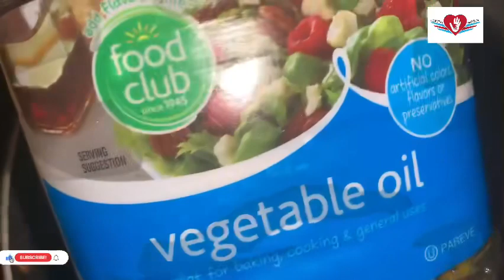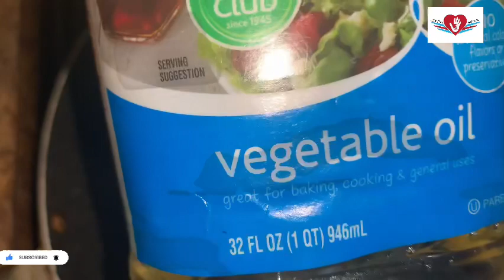Spanish omelette for breakfast/Ibirayi n’amagi byokurya mu gitondo/ Vazi na mayai kula asubuhi🍳 😋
Recipes

1.Vegetable oil
2.Onion 🧅
3.Potatoes 🥔
3.Salt

Marie-Chantal Hakizimana

Link in
Marie-Chantal Hakizimana

Chantal Hakiza  TV

chantalhakiza

queen_chany04